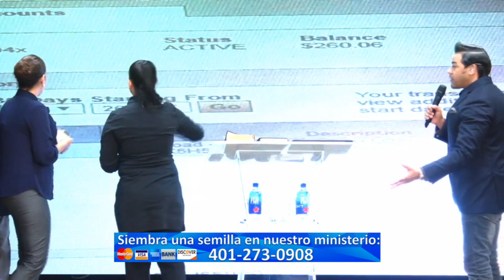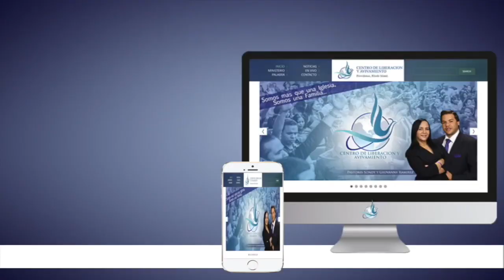El que siembra cosecha mira lo que Paso - Pastores Geovanny y Sondy Ramirez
No calles lo que el Señor esta haciendo sobre tu vida, Si has recibido algún milagro, sanidad, liberación, a través de nuestros programas o servicios por favor envianos tu testimonio a: escríbenos al inbox/buzón de Facebook.  Cuéntanos cuan grande cosas Dios ha hecho contigo a través de nuestros programas.

Centro De Liberación y Avivamiento
P.O.BOX: 72826